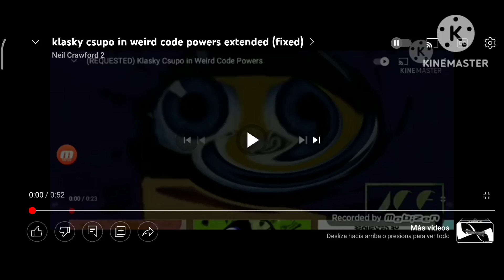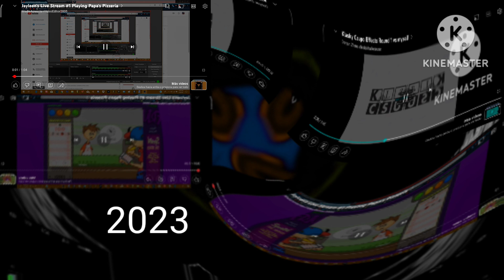Klasky Csupo In Weird Code Powers Extended^2